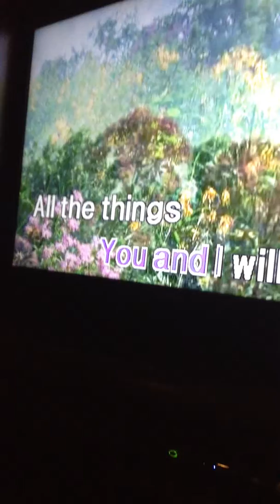All My Life (my karaoke)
My own rendition of one of my favorite song “All My Life” from one of the best music duo America.